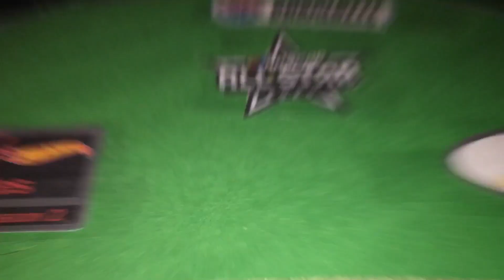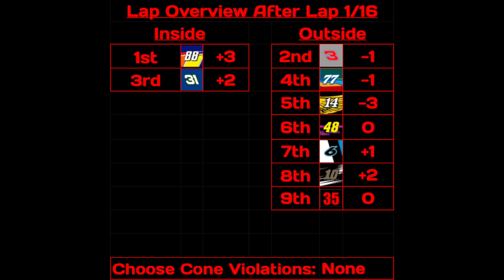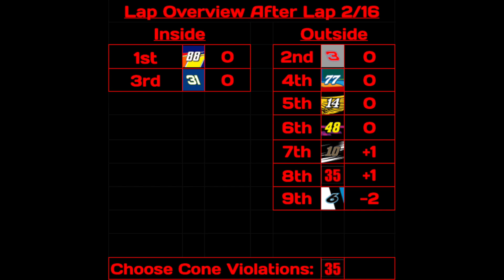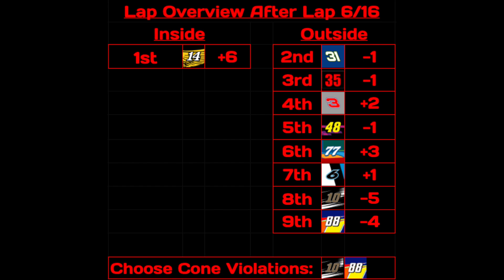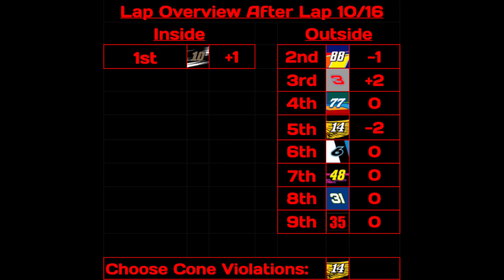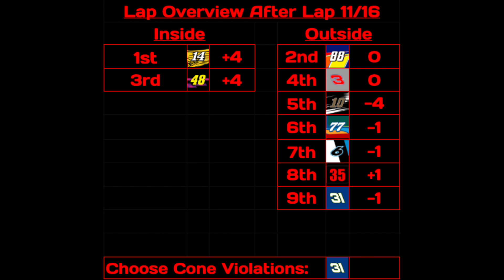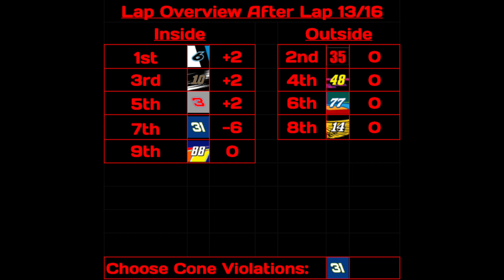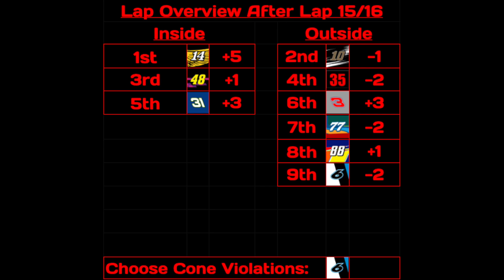NASCAR Hot Wheels Racing: S2 All Star Race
The 10 Best Drivers in the NAHWCS are going to battle it out in the All Star Race at the Charlotte Motor Speedway. It will be a 16 lap shootout, with up to   8 playoff points up for grabs. Who will win the All Star Race and gain momentum for the 2nd half of the season?